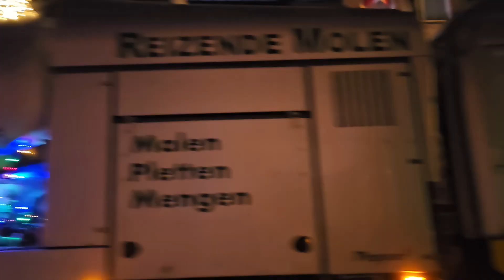verlichte tractorstoet Sint-Gillis-Waas Kerstparade 2023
verlichte tractor optocht met de kerst 2023